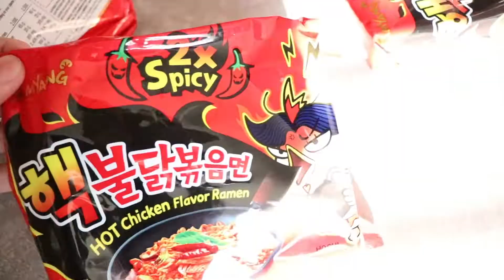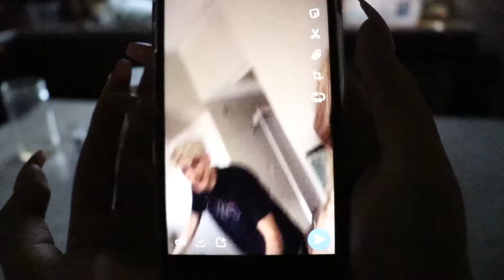SPICY NOODLE CHALLENGE | Virginio Castillo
Hey babes ! Welcome back to my channel and for today’s video I filmed probably the most basic challenge ever lol but it’s the spicy noodle challenge and I was pretty excited to try it because I’ve never tasted these noodles but here’s mine and my friends reaction 😂 I hope you enjoy and thank you so much for watching ❤️ SUBSCRIBE